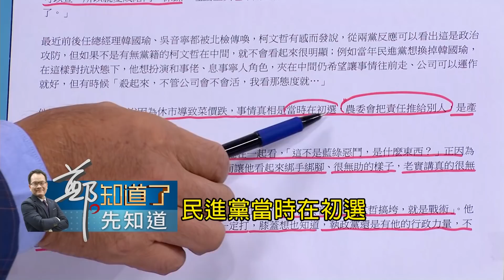北農案鬥民進黨？農委會副主委李退之暗批柯文哲「好像人格分裂」│【鄭知道了。先知道】20180614 │三立iNEWS